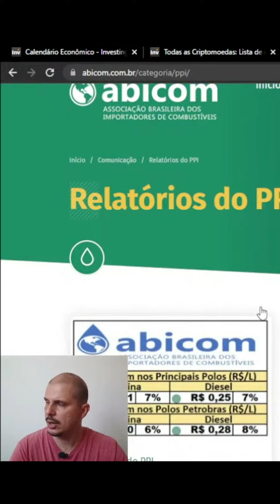Reoneração política de preços da GASOLINA | PIS COFINS | Petrobras | Política Fiscal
Costumo dizer que não precisamos saber na vírgula o que vai acontecer no mercado financeiro, mas é sempre bom ter ideia do cenário e como iremos nos posicionar mediante o que estamos analisando.

Não é sempre que surge oportunidade, mas, quando surge, avalio o melhor risco/retorno e opero.

Peguei um trecho do vídeo do Morning Call de ontem, quando analisei o preço do combustível e vi que havia espaço para cair, juntando com o que está rolando referente a reoneração dos combustíveis, fez muito sentido aproveitar o espaço para a redução do combustível e voltar a cobrar o PIS/COFINS.

O fato é que a Petrobras tem andado de lado nos últimos dias, a volatilidade implícita está maior do que a histórica e, enquanto o mercado uma hora fala uma coisa e depois diz outra, o tempo vai passando, sendo possível rentabilizar a carteira apenas utilizando o theta no Mercado de Opções.